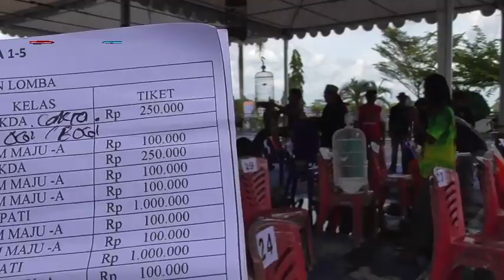Serindit Raja Patin Sukses juara di piala Bupati Cup 1 Malinau.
Lomba burung berkicau Bupati Cup 1 Malinau dalam rangka HUT irau kabupaten Malinau ke 23 thn. di kelas Serindit di raih Nama Burung Raja patin pemilik Oby OVJ dr Malinau.